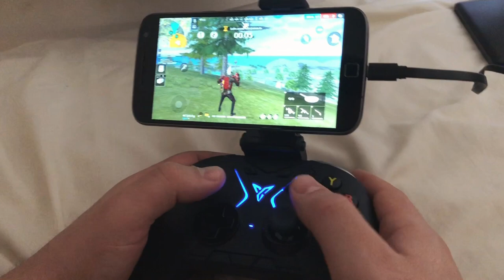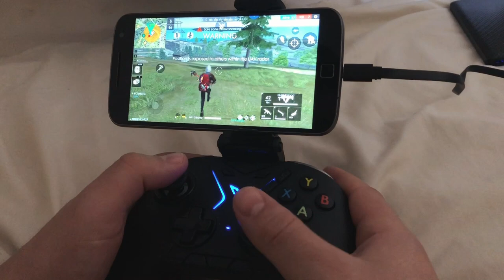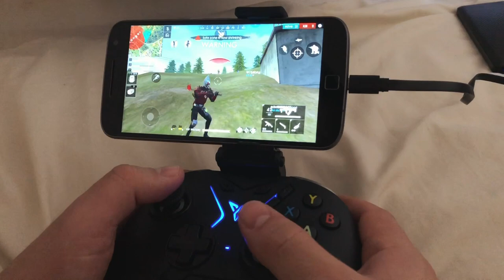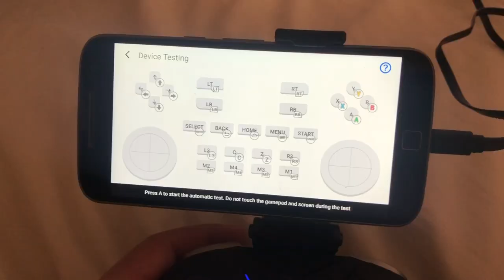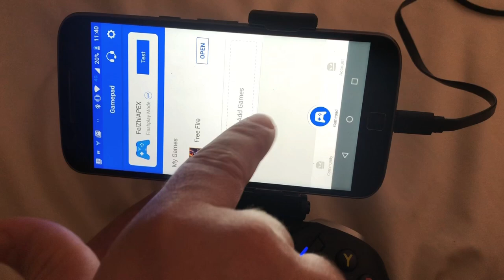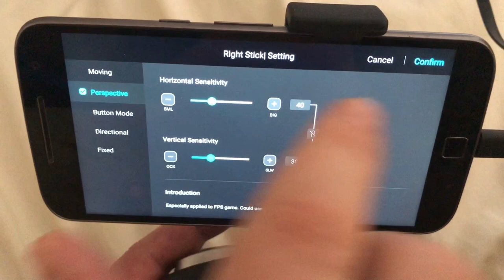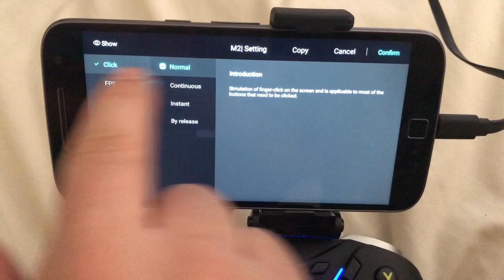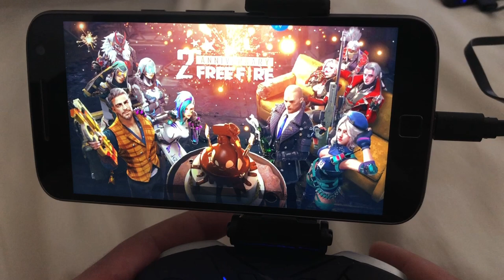HANDCAM DE UM MESTRE JOGANDO EM UM ANDROID E CONFIGURAÇÃO PRA SUBIR CAPA !!! FREEFIRE